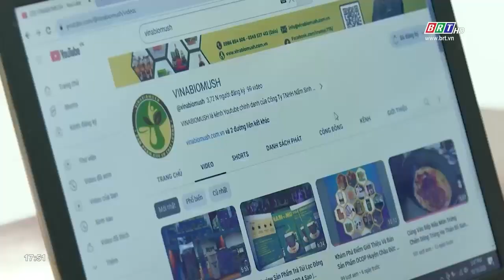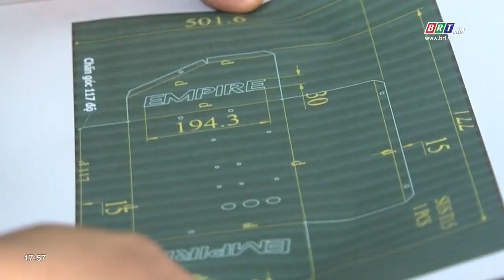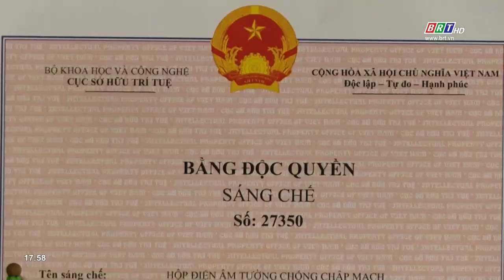Khởi nghiệp- Đổi mới sáng tạo 14/11/2023 | Khởi nghiệp từ đam mê nghiên cứu, sáng tạo | BRT TV